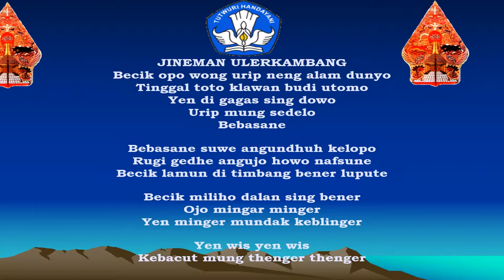BELAJAR NEMBANG JINEMAN ULERKAMBANG MAGELANG